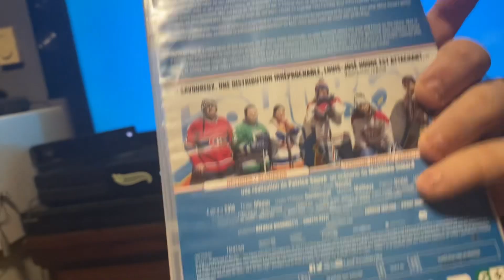Opening to This is Our Cup 2017 DVD (French Copy)